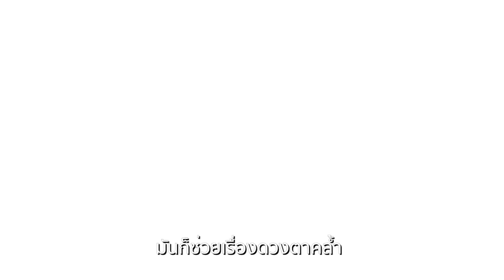เปิดใจรีวิว ปั่นเลือด BlessBlood..หลังทำได้ผลขนาดไหน!!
ลูกค้าเปิดใจเล่าประสบการณ์ฉีดเลือดปั่น PRP  หลังทำจะเปลี่ยนเเปลงขนาดไหน ต้องไม่พลาดชม !!!
อยากรู้ PRP คืออะไร มีข้อดีอย่างไร ต้องใช้เวลานานเเค่ไหนถึงเห็นผลลัพธ์ ติดตามสาระน่ารู้ได้ที่

เชิญคอมเม้นใต้วีดีโอได้เลยนะค๊า ถ้าชอบก็อย่าลืมกด Like และกด Subscribe ติดตามวีดีโออื่นๆของวลีรัตน์คลินิกได้เลยนะค๊า หรือสนใจสอบถามเพิ่มเติมเเอดไลน์ได้ที่
ปรึกษาเรื่องความงามได้ที่